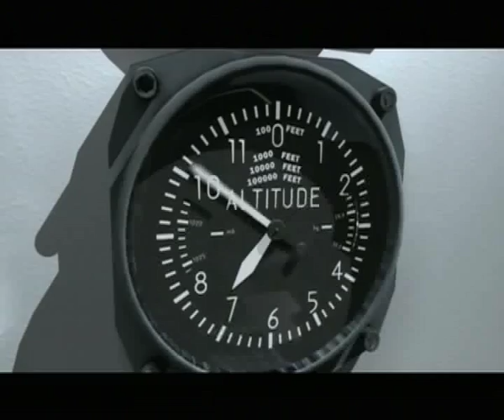Apollo Space Mission: Mandla Maseko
Last year we announced the Apollo Space competition - in which over a million hopefuls from across the globe competed in various challenges, from sky diving to nausea-inducing vomet comets, all to win a ticket into space -- and we're proud to welcome the South African winner, Mandla Maseko !